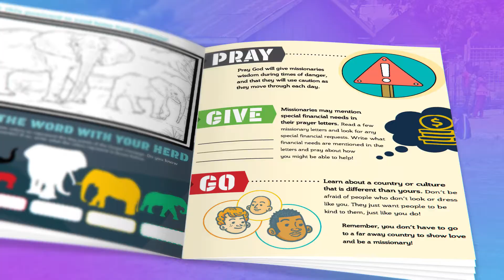Kidz4Missionz Promo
Quick Overview of Kidz4Missionz